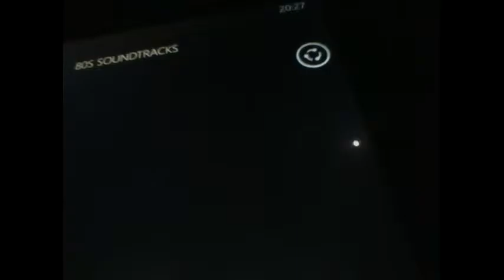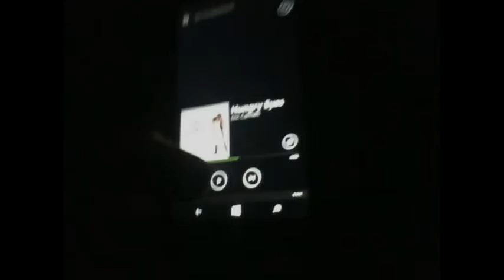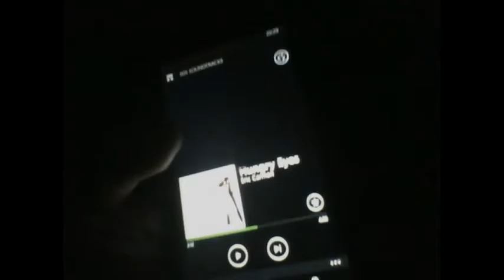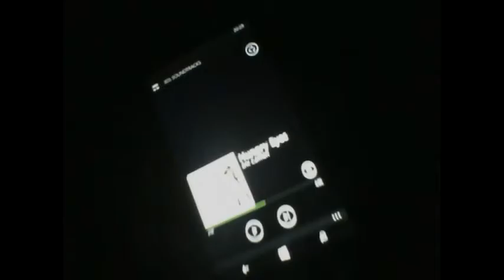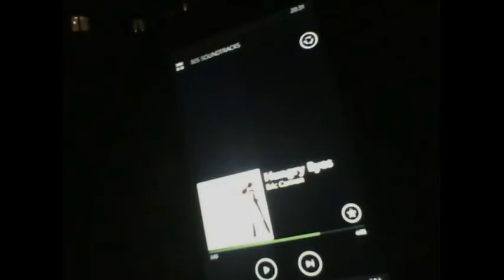1 lost try